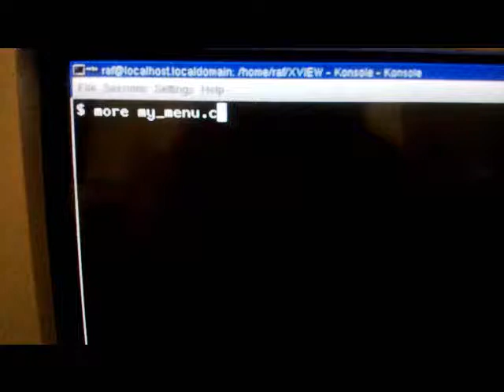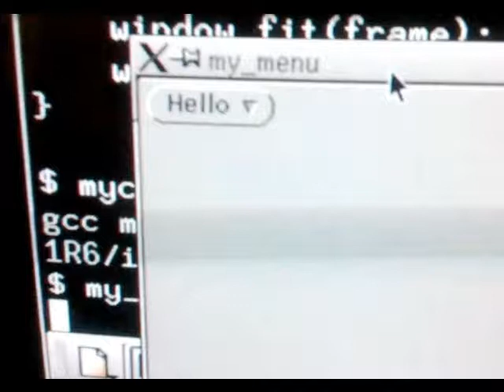X-Windows/Xview/Openlook (C) Program with a simple menu.